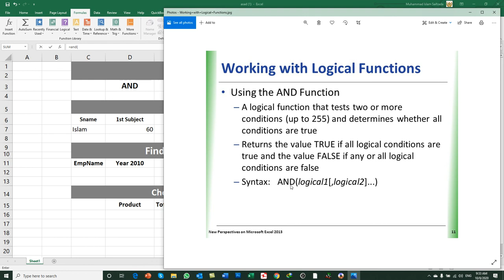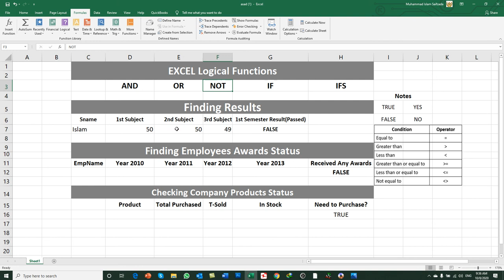Microsoft Excel 2019 Functions and Formulas- Day14- Logical Functions- Part1- AND Logical Function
Practical Working on Logical Functions:
In this Video You Will Learn:
How to use AND Logical Function in MS Excel